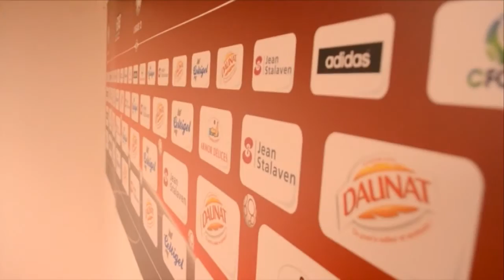EAG ROUDOUROU 2011